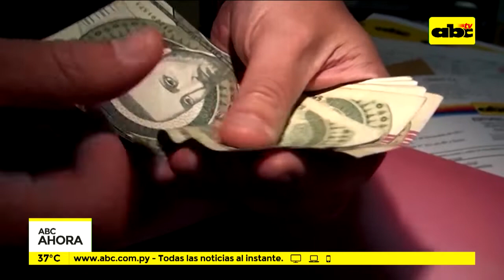El IRP se reduce a 36 salarios mínimos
El Impuesto a la Renta Personal llegará a su implementación completa desde este año, alcanzando a todas aquellas personas que obtengan un ingreso igual o superior a 36 salarios mínimos, lo que equivale a unos 76 millones de guaraníes. Esto sumaría unos 30.000 nuevos contribuyentes al sistema impositivo.